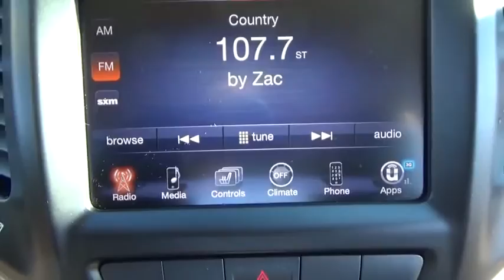2015 Jeep Cherokee for sale near me | Lia CDJR Colonie, Albany, NY T5258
U 2015 Jeep Cherokee for sale near me | Lia CDJR Colonie, Albany, NY.
2015 Jeep Cherokee  - Stock#: T5258 - VIN#: 1C4PJMCS4FW593481

Cherokee Latitude True North Edition, 4D Sport Utility, 3.2L V6, and 4WD. There's no substitute for a Jeep! Here it is! No reasonable offer will be refused! Start Deal Now!!brLooking to buy a vehicle were looking to sell you a vehicle its that easy hassle-free at LIA CHRYSLER JEEP DODGE RAM SRT Just gave it a try.brDon't wait another minute... call our personal sales Direct line now to secure this low price! brbrConfused about which vehicle to buy? Well look no further than this great-looking 2015 Jeep Cherokee. This fantastic Cherokee would look much better in your garage than on our lot. Your family will surely agree! brbrAt Lia Chrysler Jeep Dodge RAM, our primary goal is to assist you in a courteous and professional manner to ensure your car buying experience is a memorable & enjoyable one. With over 34 years of selling and servicing new and used cars to Albany, NY as well as residents from the Schenectady, Latham, Troy, Colonie and Saratoga Springs areas, the Lia Auto Group's staff strives to achieve excellence in customer service and satisfaction.